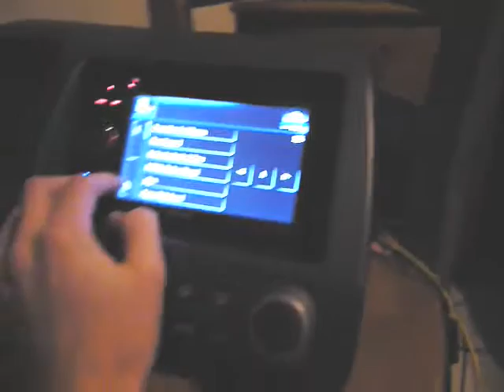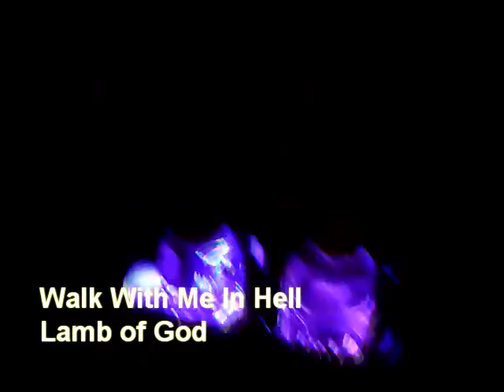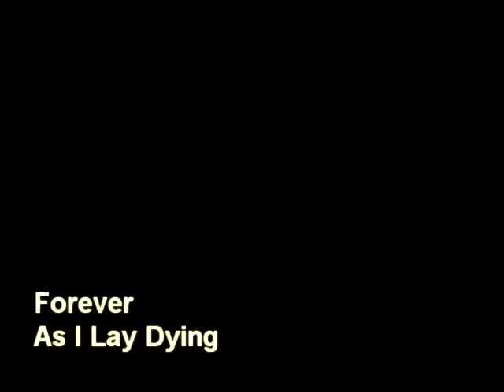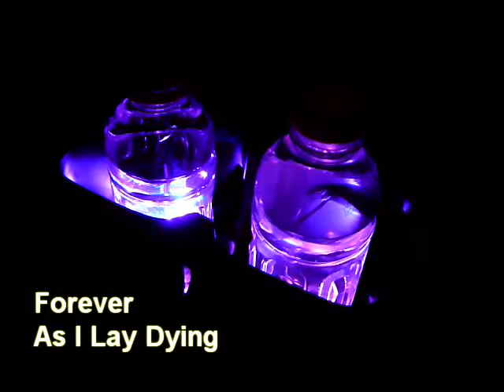Flashing LEDS with Music Test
Red is bass, blue is high frequencies of about 7kHz and up. And when both go on at the same time, you get some mix of red + blue.
So I got sick with a cold or flu on thursday, which basically means my weekend was ruined, so I decided to start working on a project of mine. Here I am testing a very wide variety of music on a circuit I created to put into my car. I drilled 2 holes into my cup holder from my center console (09 Civic Si), and put LEDs in. This is testing of the placement.

I haven't really seen anyone have music sync with LEDs in a car (any attempts that came out well anyway), and I wanted more originality than just a bass flash. Overall, I am very pleased with the project so far. I'm far from done.